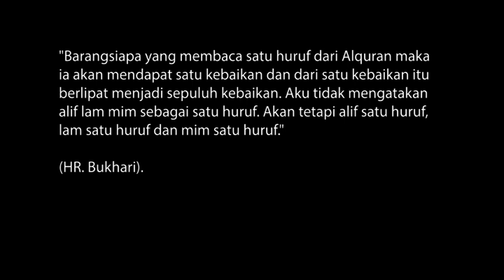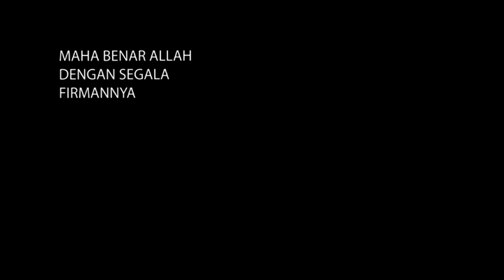Detik-detik Presiden Turki Murojaah Al-quran Subhanallah...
Subhanallah merdunya suara Pak.  Erdogan. semoga video ini menginspirasi kita semua.. aamiin yaa rabbal aalamiin.